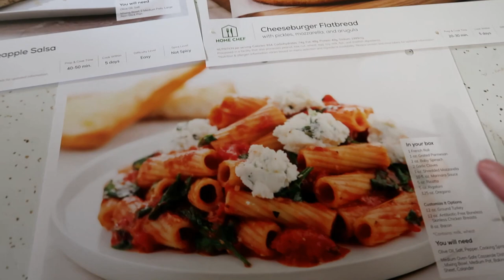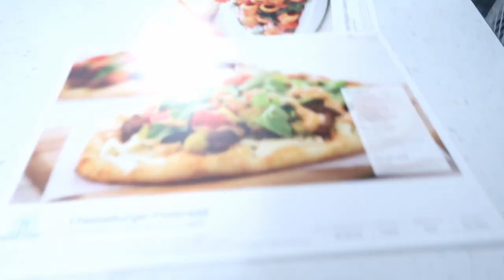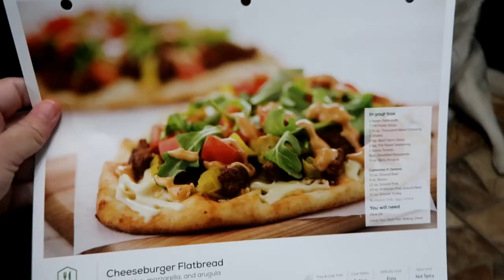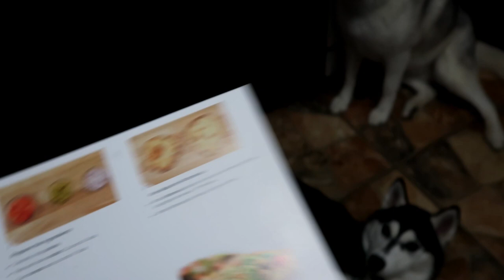Shelby is Home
Shelby is home.  I made a more informational video on this over And that video took a lot, so I didn't put to much into talking about it here on the Vlog.  But yes, Shelby is back home with us, and sitting on the shelf with Shiloh and Oakley.

And if you are looking for the Bully Stick Holder, you can find that